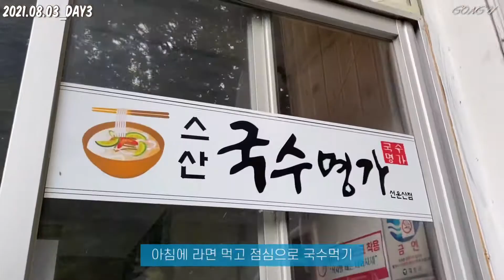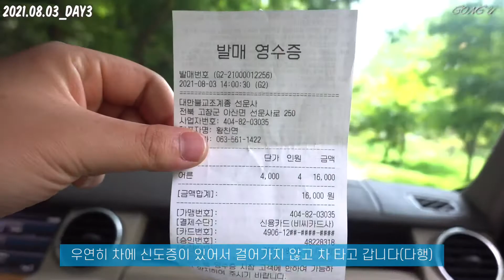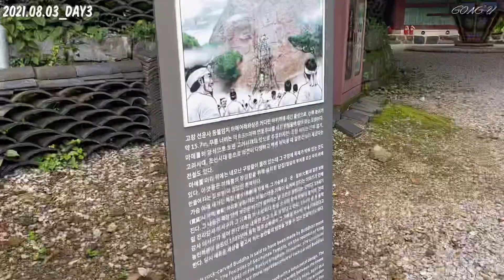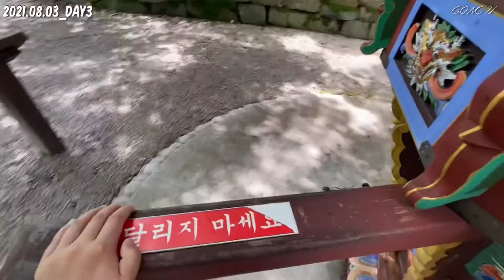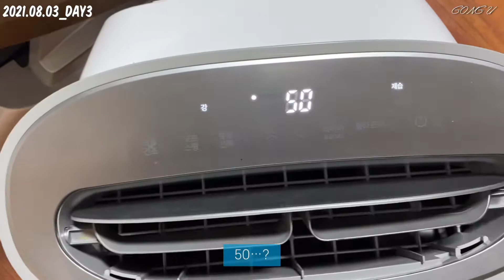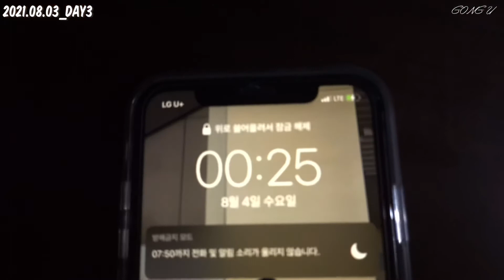가족여행#3_아침부터 삼겹살에 유부초밥에 라면에 조개국, 선운사랑 도솔암가기, 집와서 매운 닭볶음탕까지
안녕하세요!공우입니다~
말씀드린대로 오늘 여행 마지막날 영상 올립니다😜
이제 다시 일상 영상으로 돌아올게욥ㅠ^ㅠ(여행 못잃어..)
암튼!저 혼자만(?) 신났었던 여행영상이 드디어 마무리 되었습니다!!(짝짝짝)👏👏
이번 영요즘 갑자기 날씨가 많이 선선해졌어요! 다들 가디건이나 걸칠 거 하나씩 챙겨다니면서 건강 유의하세요!😵‍💫
암뇽😇🥶🤭🤪😍

Hi! it’s Gong U~
As I said earlier, I upload the video, the last day of my family trip today.
I'll be back with my daily videoㅠ^ㅠ(can not lose the trip..)
Anyway, This video, only I’ve enjoyed, is finished.
It's chilly these days! Take care and bring some clothes to put on!
Bye